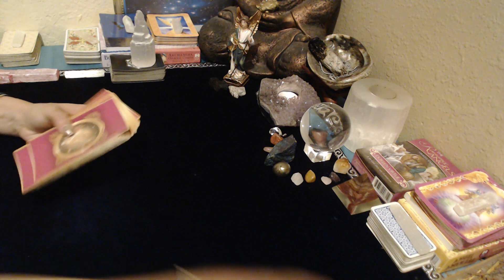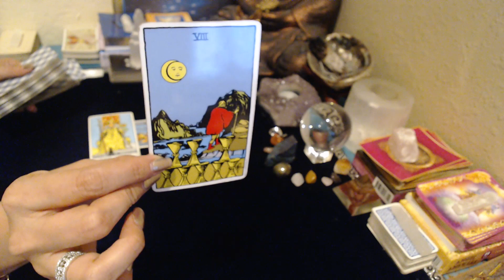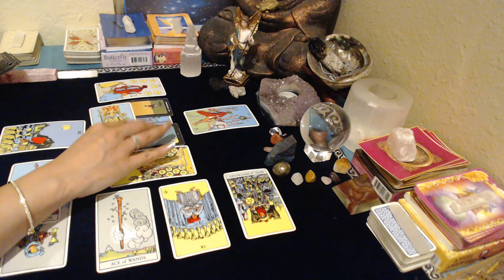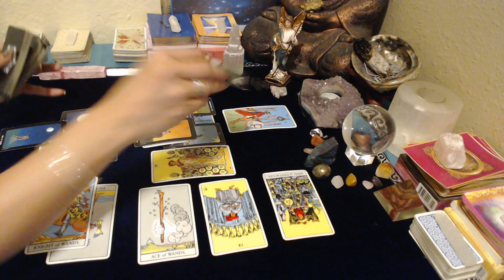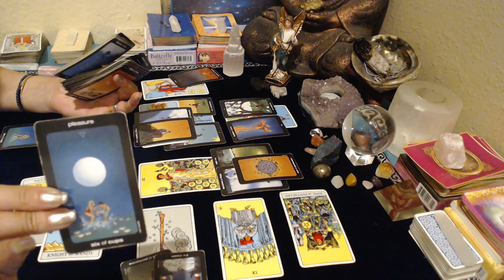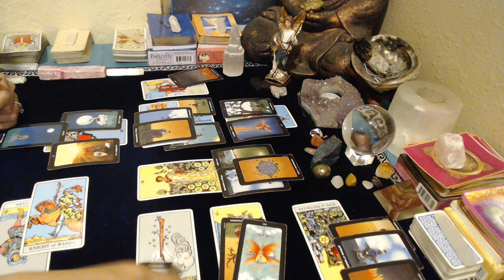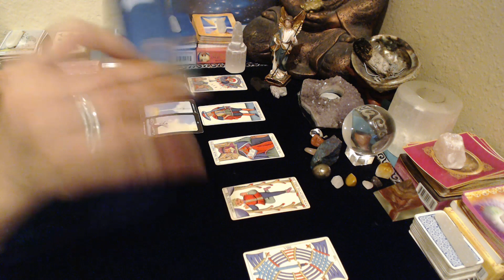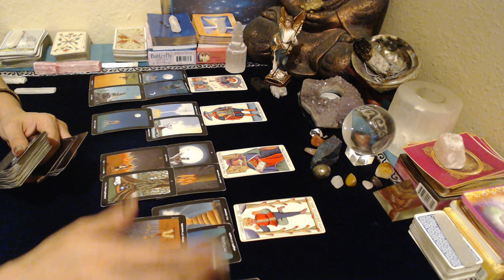Cancer May 1-15 ***GET CLEAR ON YOUR INTENTIONS***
1/2 hour readings $30
1 hour readings $60